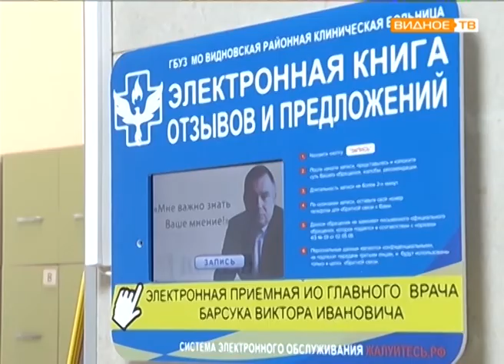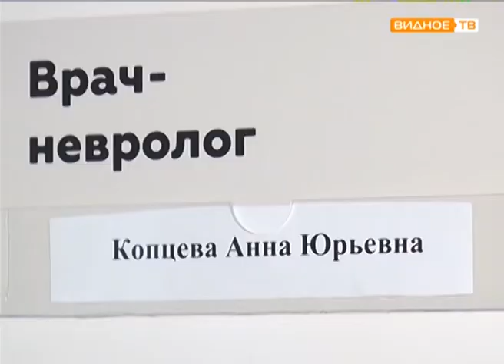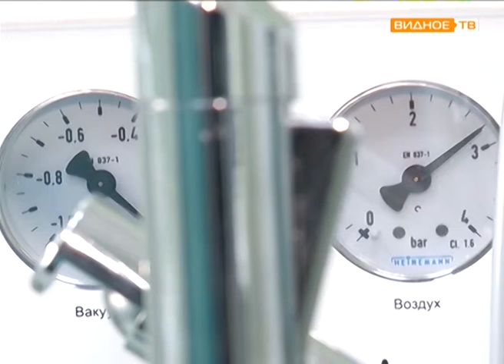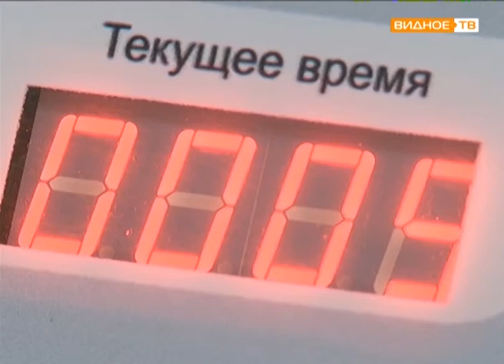"Поликлиника онлайн" - инновационные технологии в поликлинике "Бутово парк"